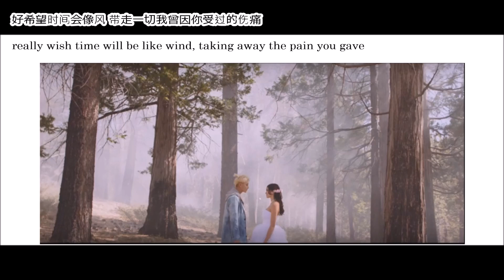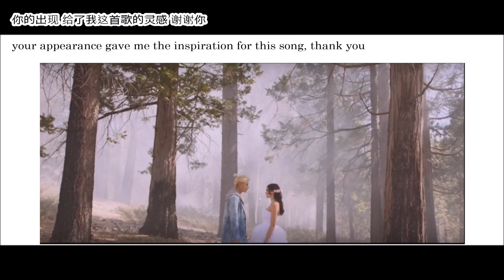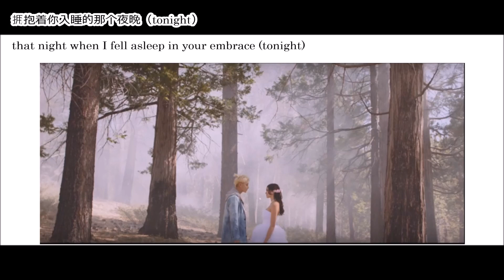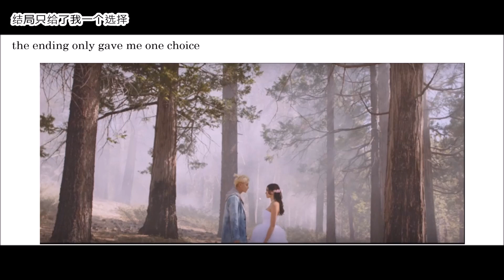[ENG SUB] ZTAO 黄子韬 Huang Zitao: Mystery Girl (ENG/HAN/PINYIN)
eng sub and hanzi in video, pinyin in description!
"mystery girl" written by tao and daryl k from the album "the road"

apparently this is the same girl he wrote about for reluctantly (舍不得) and adore lmaooo
poor lovesick taotao

pinyin lyrics:
Míngzhī guānxì de wǒ què dòngle xīn
wúfǎ zài huīfù
jǐ qiān cì gàosù zìjǐ yào wàngjì
què yǐ wúfǎ míbǔ
zhè bù jiùshì wǒ de cuò ma
bù jiùshì zìjǐ zàochéng de ma
xièxiè nǐ gěi wǒ de jìyì
ràng wǒ míngkè zài xīnlǐ de rén baby
Oh tīng dào nǐ de duìbùqǐ
Oh nǔlì jiǎzhuāng bùzàiyì
cóng dì yītiān yěxǔ shì wǒ yòng qíng tài shēn
You don’t get it cause you have someone else
hǎo xīwàng shíjiān huì xiàng fēng
dài zǒu yīqiè wǒ céng yīn nǐ shòuguò de shāng tòng
nǐ de chūxiàn gěile wǒ zhè shǒu gē de línggǎn xièxiè nǐ
suǒyǒu de huíyì jìfàng zài zhèlǐ
Hey girl
nǐ yīzhí zài yóuyù bù jué
I’m ill
ér wǒ què zàiyuán dì děngdài
gāi xuéhuì fàngshǒule
jiù mòmò dànwàngle
jiéjú zhǐ gěile wǒ yīgè xuǎnzé
yǒngbàozhe nǐ rùshuì dì nàgè yèwǎn (tonight)
zuìhòu yīcì duì nǐ shuōguò de wǎn'ān (good night)
zhèngzài shīmiánzhe
wǒ hái zài liúniànzhe
wǒ hái zài tòngzhe xīn zài liúlèi
wǒ què hái zài huíyì
ZTao zhè shǒu gē for you
You know I’ll make it
niánqīng zhìyù kuài so I’ll fight against the traffic
nǐ bǐ wǒ tíqián jīnglìle tài duō rénshēng
All right I got it have to say goodbye
Take care
Oh nǐ bù zài de měi yī tiān
Oh bùxiǎng nǐ shì nàme nán
zěnyàng cái zúyǐ ràng zìjǐ píngjìng xiàlái (maybe I'm crazy)
Hey girl
I’m ill
gāi xuéhuì fàngshǒule jiù mòmò dànwàngle
zhèngzài shīmiánzhe
yěxǔ nǐ ài shàng nàgè rén
nǐ yǒu nǐ de lǐyóu
wèihé nǐ shuōzhe nǐ xǐhuān wǒ
wǒmen què háishì péngyǒu
nǐ shuō yào wǒ gěi nǐ shíjiān zhěnglǐ
nǐ zěnme néng zhèyàng duì wǒ
I’m only alive when I’m with you but I’ll set you free